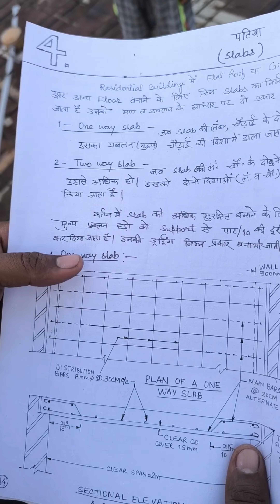building concriting in slab